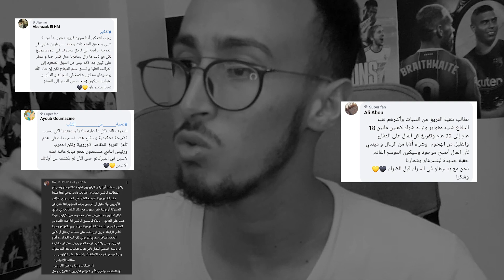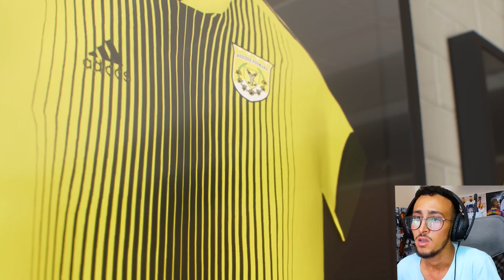#32 نمط المدرب فيفا 22 : بناء عهد جديد لمان بنسركاو 💛🤑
chokran drari 3la support ta3kom ❤
لدعم القناة :